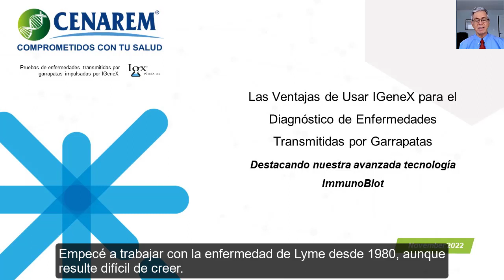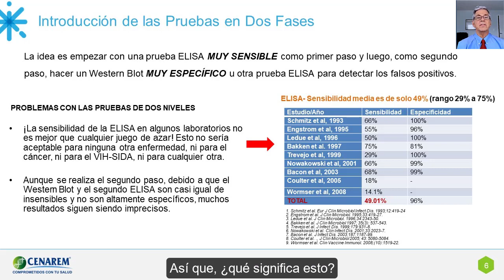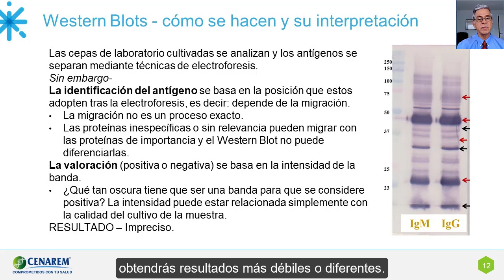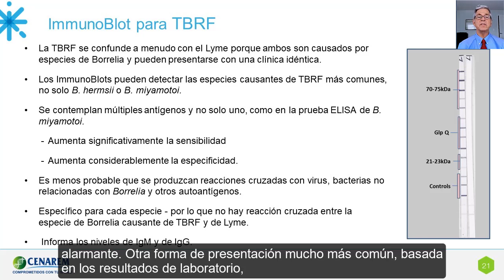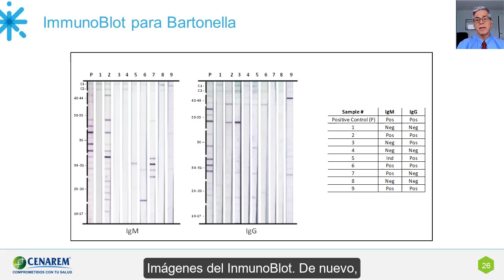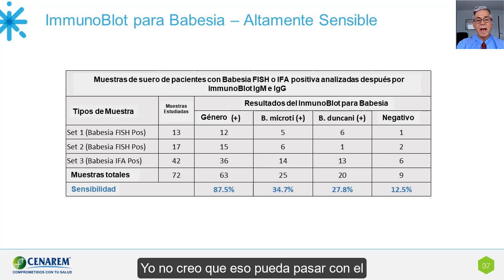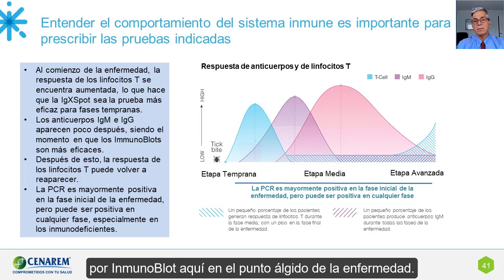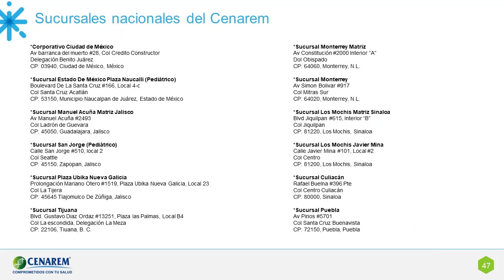Pruebas de IGenex en México con Cenarem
El IGeneX ImmunoBlot establece el estándar para las pruebas de enfermedades transmitidas por garrapatas y ahora está disponible para cuatro enfermedades: enfermedad de Lyme, Bartonella, Babesia y fiebre recurrente transmitida por garrapatas.

El IGeneX ImmunoBlot utiliza proteínas recombinantes en lugar de proteínas de fuentes naturales. La tecnología de ADN recombinante proporciona un método más eficiente para obtener grandes cantidades de proteínas. Además, mediante el uso de tecnología recombinante, los científicos de IGeneX pueden crear secuencias de ADN que no existirían naturalmente en circunstancias normales, lo que lleva a pruebas más sensibles y específicas.

VENTAJAS DEL INMUNOBLOT IGENEX
√ Permite la identificación de una amplia gama de especies
√ Detecta múltiples especies en una sola prueba
√ Detecta el espectro completo de la enfermedad: enfermedad temprana, activa y en etapa tardía
√ Puede hacerse específico de género y especie
√ Evita la necesidad de visualizar portaobjetos de vidrio a través de un microscopio
√ Vuelve obsoletos el Western blot y el IFA

La prueba común de dos niveles de Lyme tiene una sensibilidad de poco más del 50% porque detecta solo una especie de Borrelia, B. burgdorferi B31. El IGeneX ImmunoBlot detecta anticuerpos contra ocho especies diferentes de Borrelia.